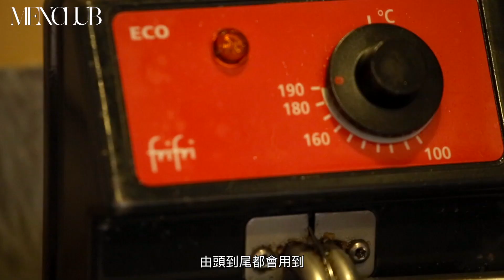荷蘭遊牧兄弟班Blend 快閃香港Pop-up炮製「黃金時代」美食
有很多人認為，廚師的成名之路就是開一間屬於自己的餐廳，其實不然，有人週遊列國，主力開設Pop-up餐廳，打正旗號 "Jumpy"，就如這對來自荷蘭Buysse兄弟，哥哥Hendrik是廚房主腦，弟弟Kamiel則精通調酒，更是位DJ，二人組成餐飲單位 "Blend"，遊走各國，「煮」無定所。上個月他們就來到香港港麗酒店，以荷蘭歷史上的「黃金時代」為主題，炮製一系列菜式和調酒，也有機會跟我們MenClub談談他們的飲食風格。